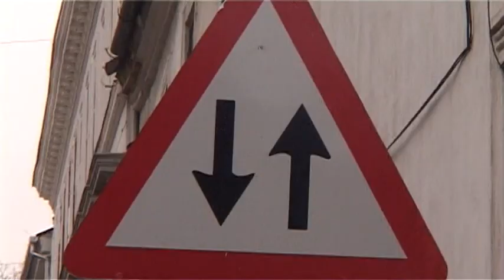Restrictiile de circulatie din centrul Timisoarei intra in vigoare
Şoferii timişoreni au aflat din timp despre începutul lucrărilor în zona centrală a Timişoarei, aşa că luni dimineaţa au evitat zona. Poliţiştii locali s-au aflat şi ei în centru şi i-au informat pe şoferi despre noile schimbări în circulaţie.Mai multe detalii pe